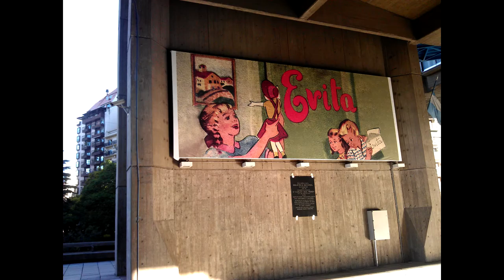National Library of the Argentine Republic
The National Library of the Argentine Republic is the largest library in Argentina. It is located in the barrio of Recoleta in Buenos Aires. The National Library, designed in 1961 by Clorindo Testa, Francisco Bullrich and Alicia Cazzaniga.